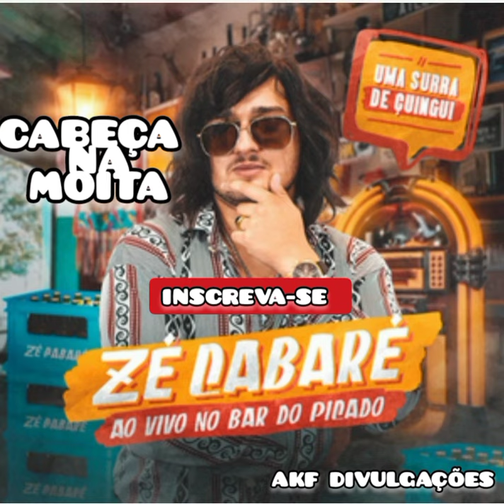ZÉ CABARE - CABEÇA NA MOITA - NOVO CD PROMO MAIO 2K21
ZÉ CABARE

CABEÇA NA MOITA

NOVO CD

PROMO MAIO 2K21

AKF DIVULGAÇÕES